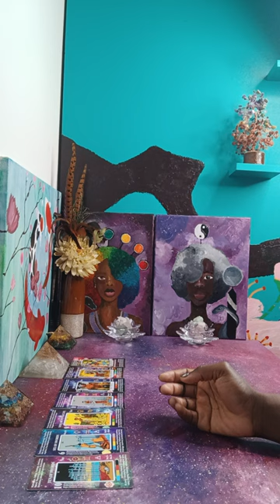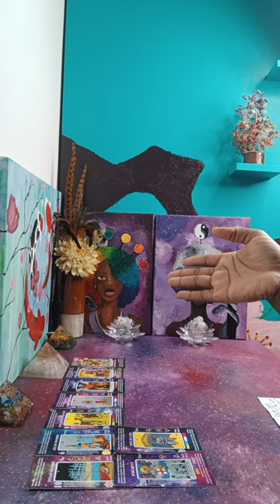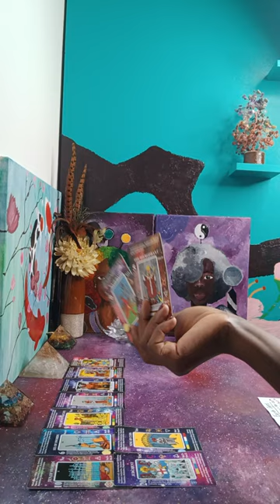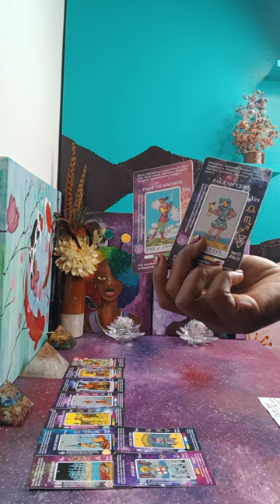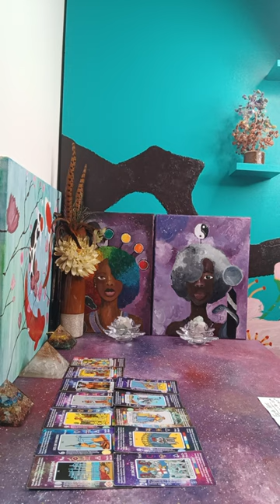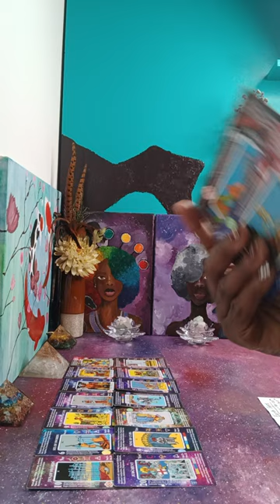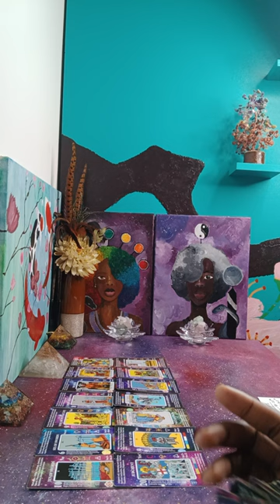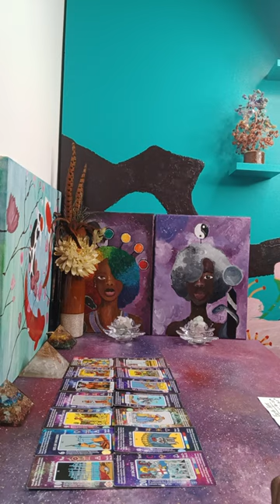Divorce, Unemployment, & Bankruptcy is what they get for trying to destroy you for no reason at all